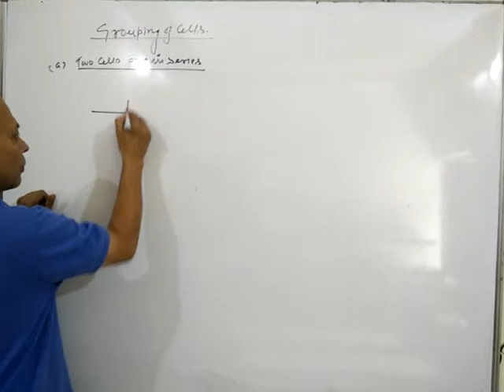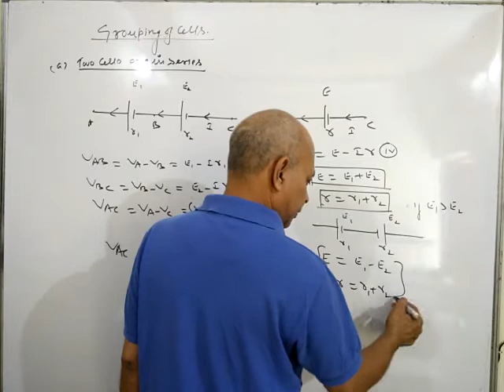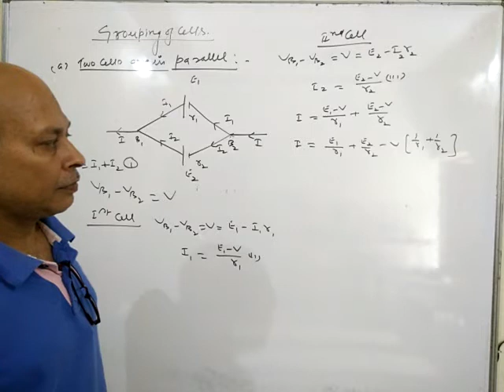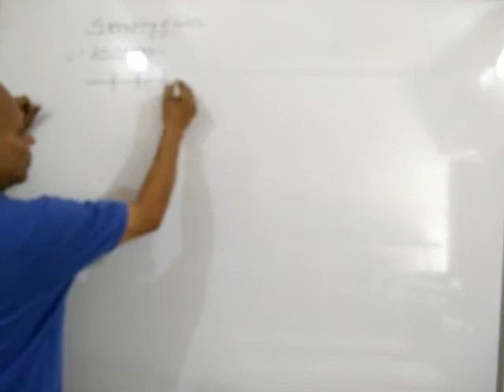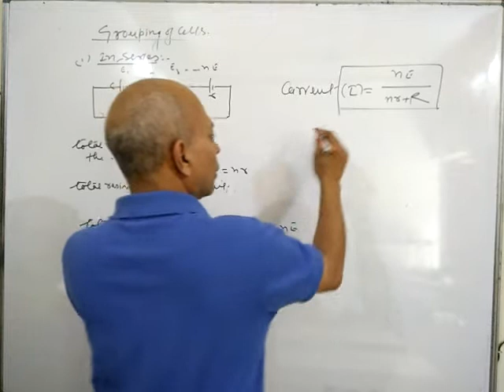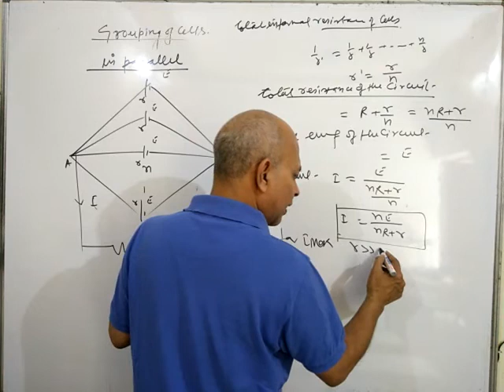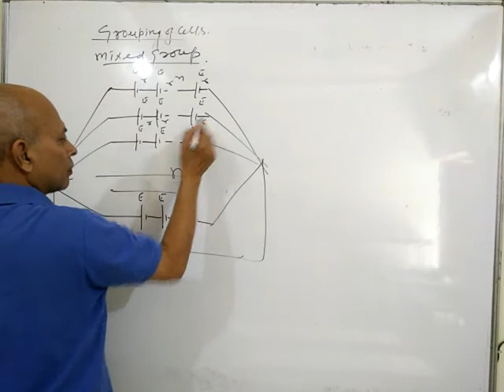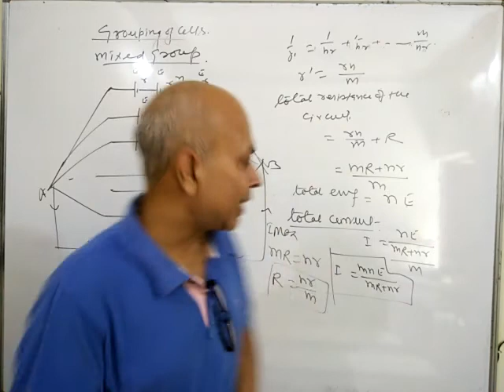Grouping of cells